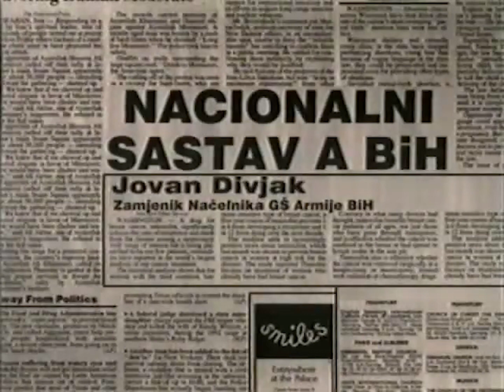Jovan Divjak - NACIONALNI SASTAV ABiH / DIFFERENT NATIONALITIES IN THE BH ARMY (080)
FAMA Kolekcija
Govorna historija: Opsada Sarajeva 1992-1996.
Jovan Divjak, Zamjenik načelnika Glavnog štaba ABiH
April 1992. (FC-VOH-99-V-080)
NACIONALNI SASTAV ABiH
FAMA Collection
Jovan Divjak, Deputy commander of the BH Army HQ
April 1992. (FC-VOH-99-V-080)
DIFFERENT NATIONALITIES IN THE BH ARMY